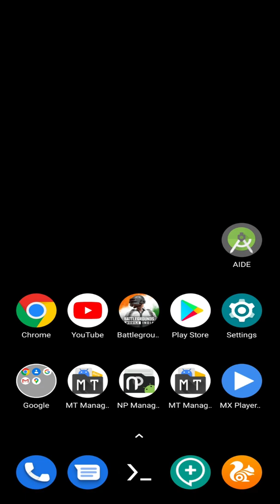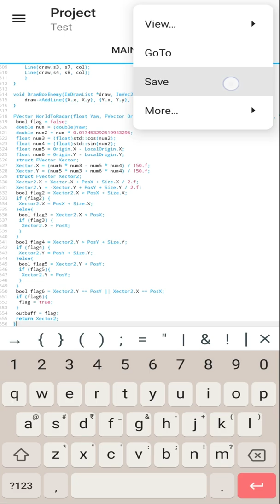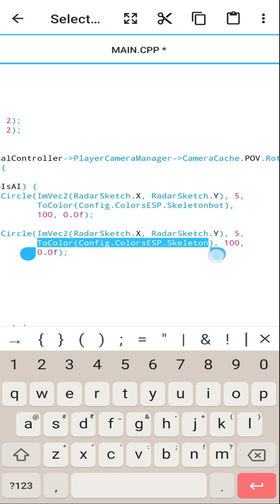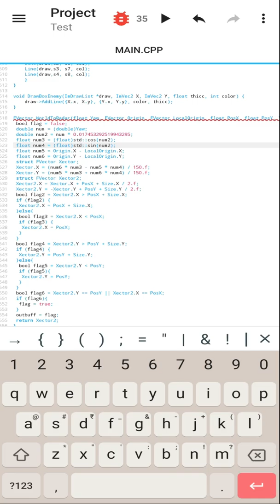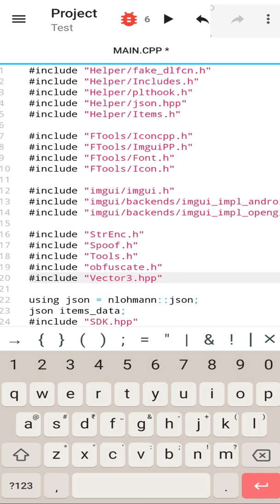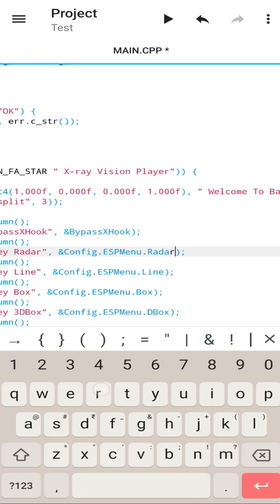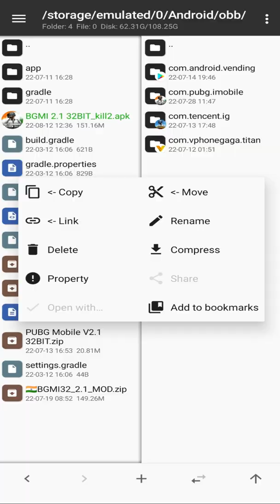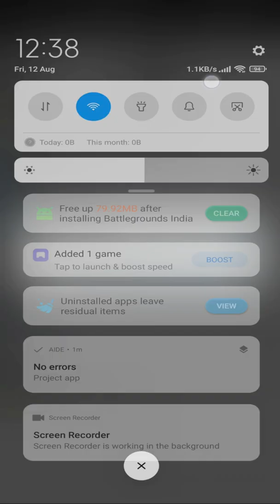How To Add Radar In ImGui Source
The Content in this video is for educational & entertainment  purpose only.
We do not promote & support any unethical behavior.